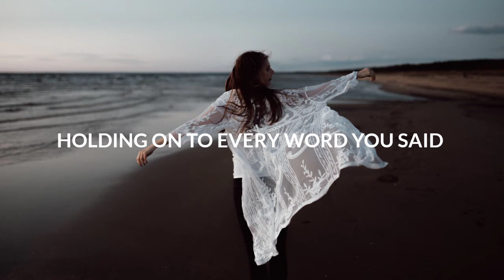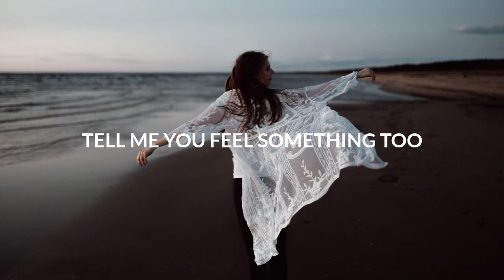BEAUZ - Outerspace (Lyrics) feat. Dallas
💿Label : Monstercat

🎤 Lyrics: BEAUZ - Outerspace feat. Dallas
Falling in quickly
Tell me you feel something too
Caught in the moment
I’m lost here without you

Tangled up in your web
Holding on to every word you said

I’m ready I know
I'm hoping it shows
Would you say the same we’re falling from the outer space

We’re moving  like a full pace supernova
We’re making all the headlines now
and I just wanna seize the moment
'cause we won’t ever slow it down

Kissing In the rain
Taste just like champagne
Ballin everyday
We’re falling from outer space

Hoping time won’t change
Got love on my brain
Would you say the same

Background picture
👤Lucija Ros📷